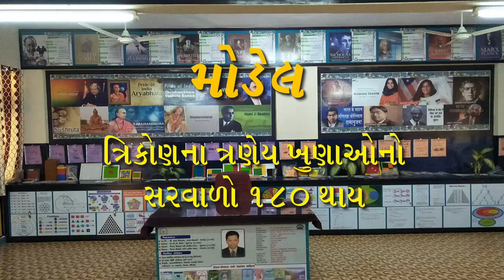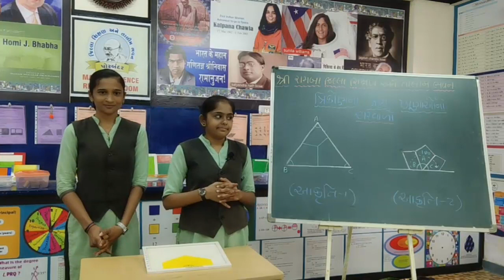Maths-Models ત્રિકોણના ત્રણેય ખુણાઓનો સરવાળો ૧૮૦ થાય પ્રસ્તુત કર્તા : ખુંટી ધારા અને બોખરીયા ભાવિકા